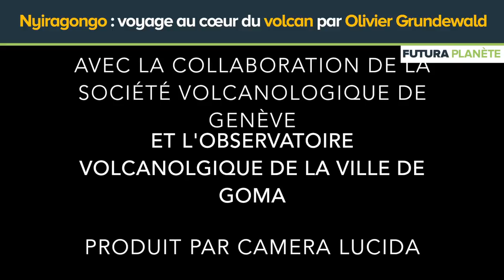Nyiragongo : voyage au cœur du volcan par Olivier Grunewald | Futura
Activez la petite cloche ci-dessus et recevez une notification pour chaque publication.

Au plus près d'un lac de lave : Olivier Grunewald, photographe, l'a fait. Pour la beauté du spectacle mais aussi pour la volcanologie. Ces bouillonnements instables sont en effet en connexion directe avec la chambre magmatique. L'équipe a pu y faire des prélèvements et expérimenter le survol de la surface surchauffée par un drone. Partez pour un voyage au cœur du Nyiragongo, situé en République Démocratique du Congo.

➽ Qui sommes-nous ?
Depuis sa création en 2001, Futura s'est imposé comme un grand média français du décryptage de l'actualité et du savoir scientifique. De prestigieuses personnalités scientifiques nous soutiennent au quotidien et participent à nos vidéos lors d’entretiens. Professionnels des sciences et amateurs éclairés, le savoir est notre bien commun, l'exactitude de la démarche scientifique, notre boussole !

Vous trouverez sur notre chaîne des vidéos instructives, étonnantes, fascinantes pour explorer le monde.
Nous décryptons le savoir scientifique et technologique à travers 5 grandes thématiques : Sciences, Technologie, Santé, Maison et Planète